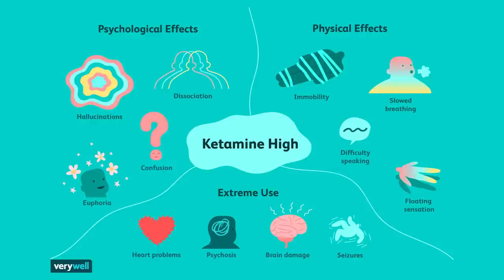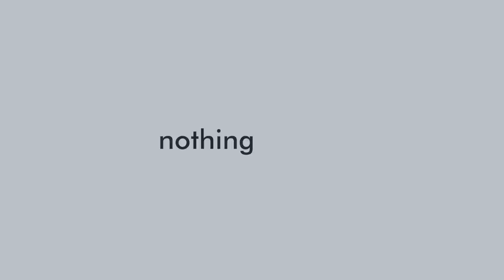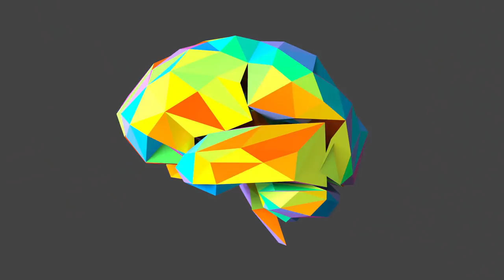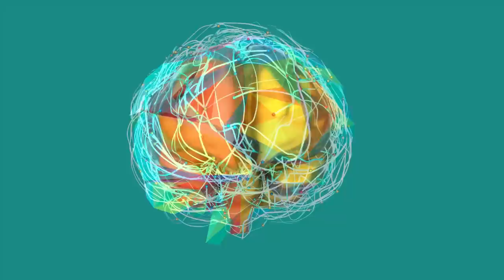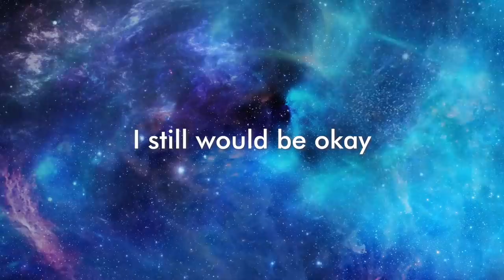I TRIED KETAMINE THERAPY for chronic pain & anxiety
wheeewww yall ready for a very detailed expirence from start to finish of my first time doing ketamine therapy?!
Most people don't know the history of ketamine's use for mental health and pain and I did my RESEARCH yall! Before going into this expirence I did about 6 months of watching videos, reading books and articles and STILL had to learn how to let go of control and fear and dive right in...
So...what do you think? Would you ever try Ketamine?

BUY KELSEY'S BOOK! AND SENSITIVE MERCH! OUT NOW!

Follow Kelsey & Keep Up with her life!
Sign up for Kelsey’s new company at swapskis.co

Edited By: @Jenriel_ on IG